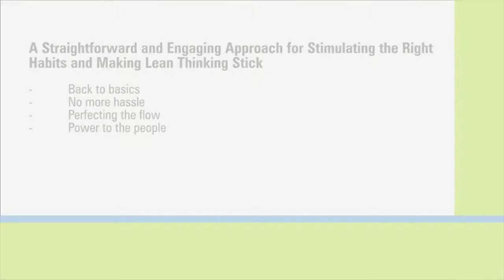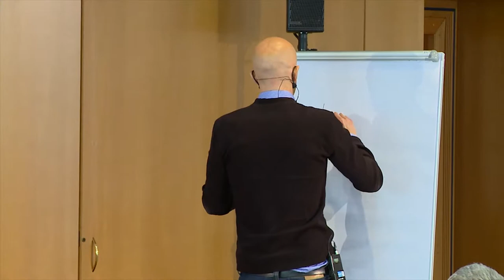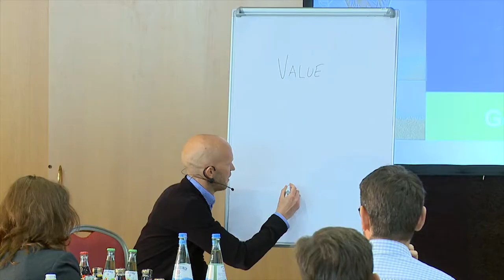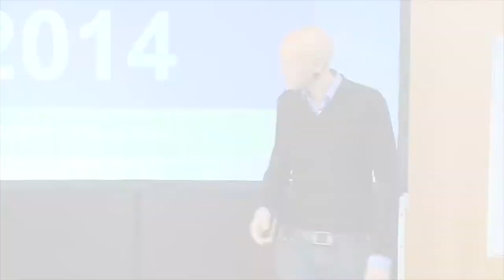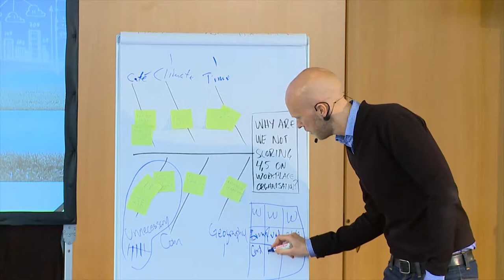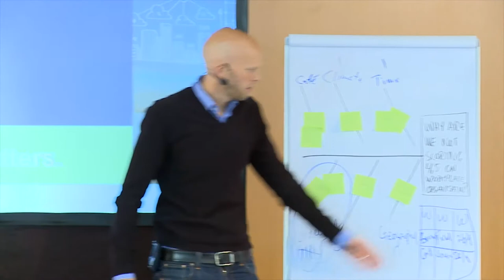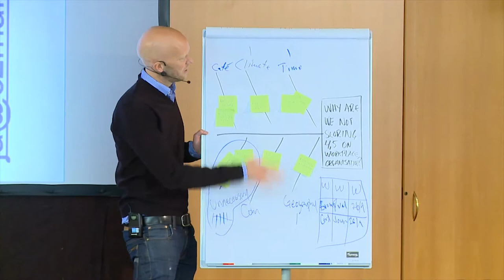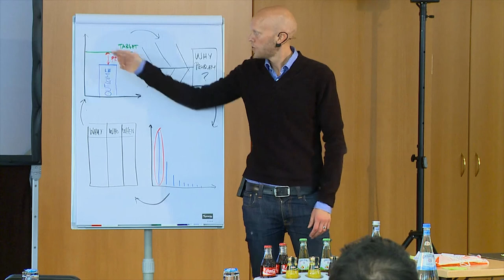Joakim Ahlström: A Straightforward and Engaging Approach for Stimulating the Right Habits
Presentation at the European Lean Educator Conference on 09/19/2014 at Stuttgart.
Full title: A Straightforward and Engaging Approach for Stimulating the Right Habits and Making Lean Thinking Stick